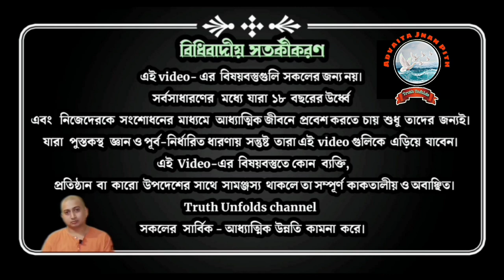সদগুরু কে ? WHO IS SADGURU? II SWAMI TRAILOKYANANDA II 29-06-2023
১. বুদ্ধের আত্মদীপভব কি ?
২. শিষ্যের কি কোন গুরুর দরকার নেই?
৩. সদগুরু কাকে বলা হয় ?

১.আপনি  JOIN করতে পারেন শ্রীমদ্ভগবদ্গীতা, কঠোপনিষদ্, শ্রীশ্রী চন্ডীর  মতো কোর্সে ।

২. ঘরে বসে বিবেকচূড়ামণির মতো কোর্সের সম্পূর্ণ লাভ নিতে, দেরি না করে আজই যুক্ত হন নিচে দেওয়া link-এ click করে-

৩.সংস্থার এই যে কাজ তাকে সমর্থন করার সর্বোত্তম পথ আপনার আর্থিক সহযোগিতা, যা আমাদের মজবুত করে। মনে রাখুন আপনার কোর্স করা, অনুদান করা, এ সবকিছুই ঘুরে আপনার কাছেই আসবে পরোক্ষভাবে সামাজিক ও ব্যক্তিগত জীবনের রূপান্তরের মাধ্যমে।

BANK Details :-
ADVAITA JNAN PITH
Axis Bank

🛑🌟 UPCOMING COURSES🌟🛑